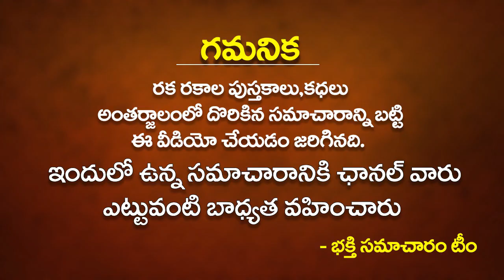ఫిబ్రవరి16 బుధవారం మాఘపౌర్ణమి రోజు ఈ 5 పనులు చేస్తే సంవత్సరమంతా అదృష్టం కలిసివస్తుందిmaghapournami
ఫిబ్రవరి16 బుధవారం మాఘపౌర్ణమి రోజు ఈ 5 పనులు చేస్తే సంవత్సరమంతా అదృష్టం కలిసివస్తుందిmaghapournami | Magha Pournami Roju Evi Cheste | Magha Pournami 2022 | Bhakthi Samacharam